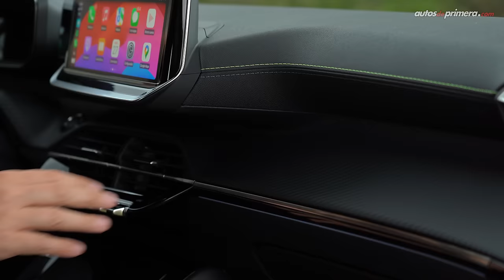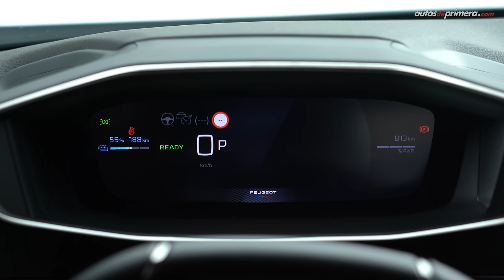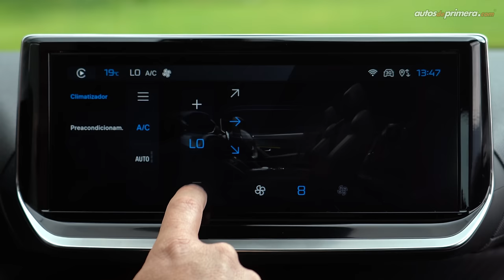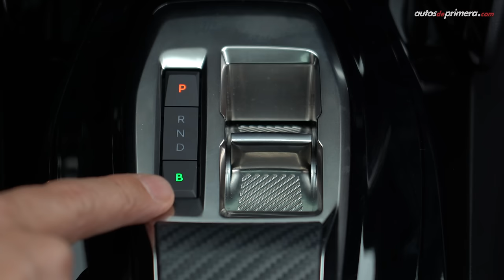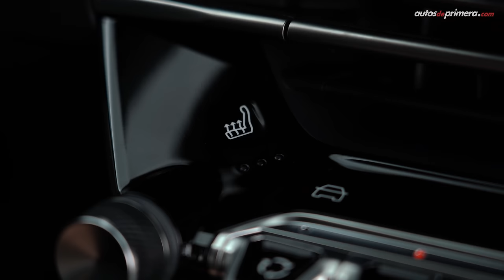Peugeot E-2008 ⚡️ La nueva era eléctrica de la marca francesa 🔋 Prueba - Reseña (4K)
Peugeot E-2008, probamos a fondo la versión eléctrica del exitoso Peugeot 2008, un modelo que marca la nueva era de la marca francesa. El nuevo Peugeot e-2008 o Peugeot 20 08 eléctrico conserva las características de diseño, tecnología e interior de su hermano a combustión, pero con un esquema motriz 100% eléctrico ¿Qué les parece el nuevo Peugeot E 2008 GT? Les gustó la versión eléctrica del Peugeot 20 08? Déjanos tus preguntas o comentarios...

Precio Nueva Peugeot e-2008 (septiembre 2024)
• Peugeot E-2008 GT $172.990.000 (USD 42.200)